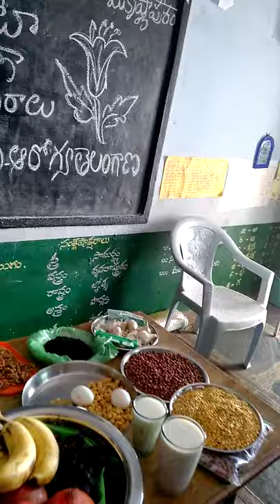Poshana sambaralu at Ramakrishnapuram